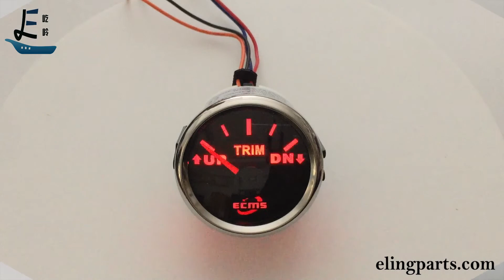52mm(2") Trim Gauge Indicator(Upper Side) For Boat/Ship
Order it online from Amazon. Pls. search for Eling Trim Gauge.